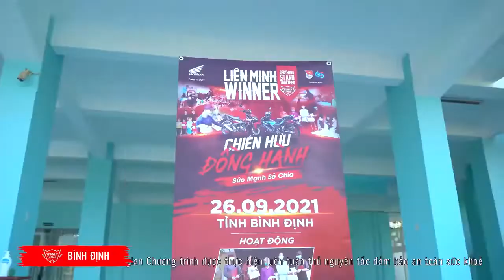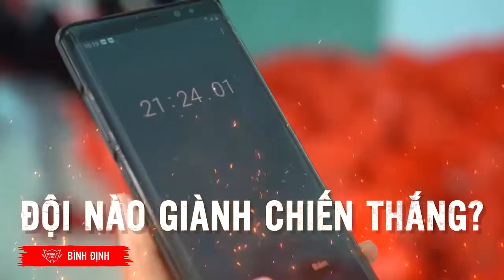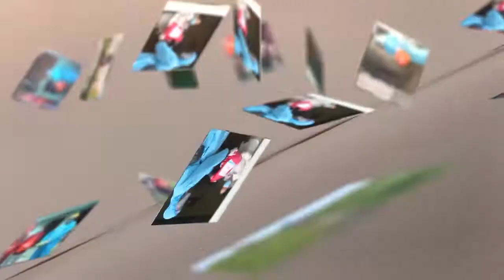🤝 CUỘC ĐỐI ĐẦU GIỮA CLB WINNNER HUỲNH THÀNH BẾN TRE VS CLB WINNER BÌNH ĐỊNH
🎬TẬP 02 HÀNH TRÌNH ”CHIẾN HỮU ĐỒNG HÀNH, SỨC MẠNH SẺ CHIA” CHÍNH THỨC LÊN SÓNG.
🏍LIÊN MINH WINNER thẳng tiến đến 02 tỉnh Bình Định và Bến Tre, vượt qua thử thách, mang đến hàng ngàn phần quà là nhu yếu phẩm và các trang thiết bị y tế cho bà con có hoàn cảnh khó khăn và các tuyến đầu chống dịch.
🤝Trước khi bắt đầu, anh em LIÊN MINH WINNER tại 02 tỉnh đã gửi cho nhau những lời động viên, cổ vũ đầy quyết tâm. Không làm bà con thất vọng, các anh em đã vượt qua thử thách với mốc thời gian ấn tượng, mang về mức tiền thưởng 30 triệu đồng cho quỹ ”Triệu túi an sinh” tại địa phương.
💢Trong tập 02 này, chúng ta được lắng nghe nhiều hơn những lời tâm sự của bà con chịu ảnh hưởng của Covid-19, thấu hiểu sâu sắc hoàn cảnh của họ để rồi nhận ra LIÊN MINH WINNER đã có chuyến đi nghĩa như thế nào.
👉Còn rất nhiều khoảnh khắc thú vị và xúc động khác có trong tập 02, hãy vào ngay kênh Youtube Honda Việt Nam Official để cùng thưởng thức trọn vẹn nhất chuyến hành trình này nhé.